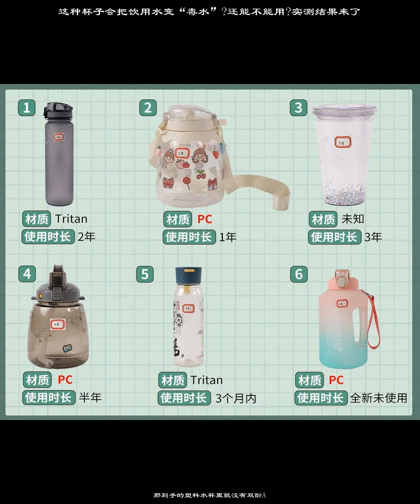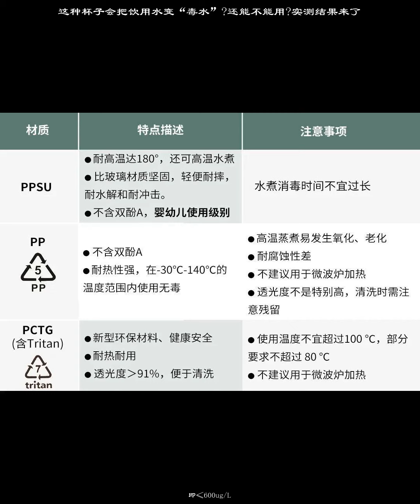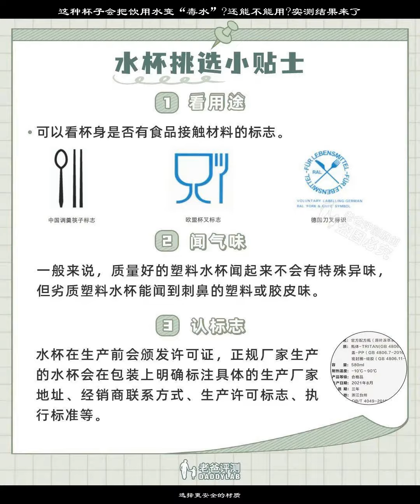这种杯子会把饮用水变“毒水”?还能不能用?实测结果来了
其实，不同塑料有各自的属性和用途，只要多多注意，完全可以拥有「喝水自由」。